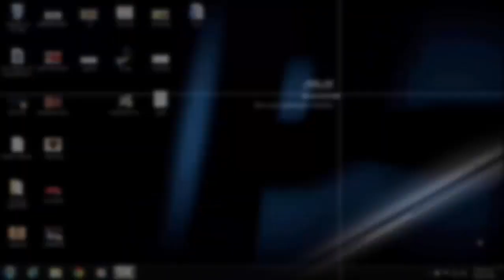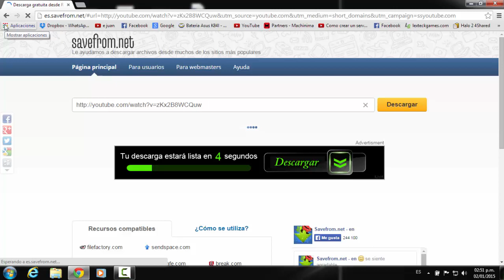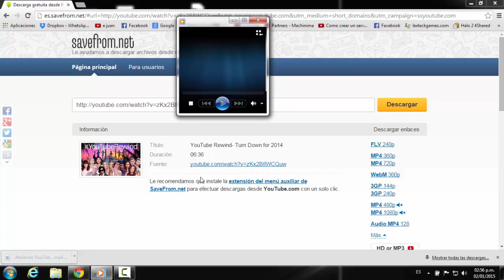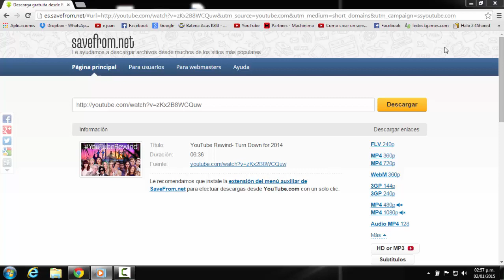Descargar Videos De Youtube Gratis y SIn Programas|Tip#1